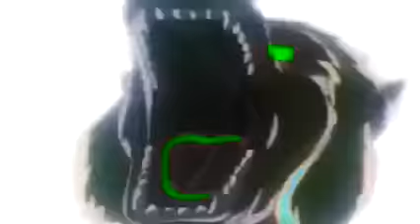Whis vs Ssgss Goku and Ssgss Vegeta